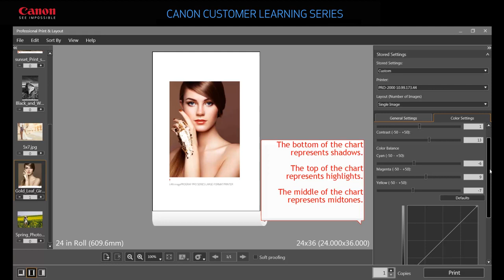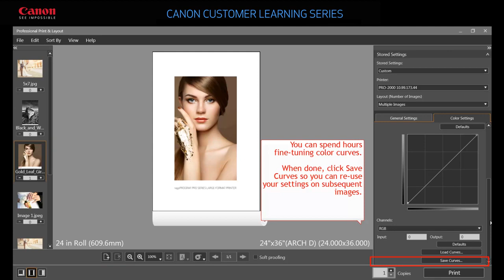How To Use Color Management in Professional Print